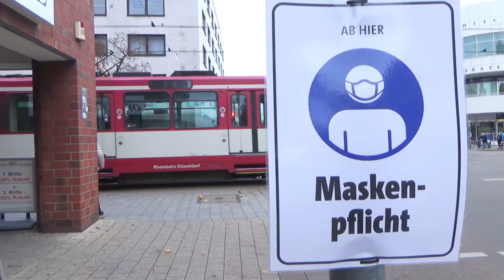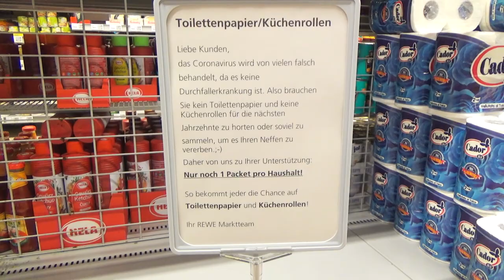"LOCKDOWN" u NJEMAČKOJ - KDV #122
Ako vam se sviđa šta gledate na ovom kanalu, slobodno se pretplatite i čekajte nove videe.